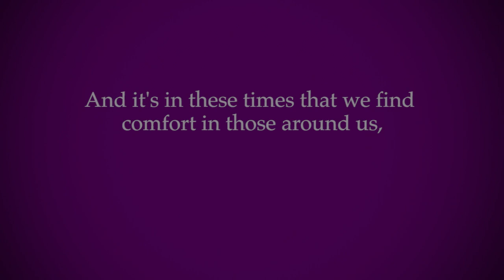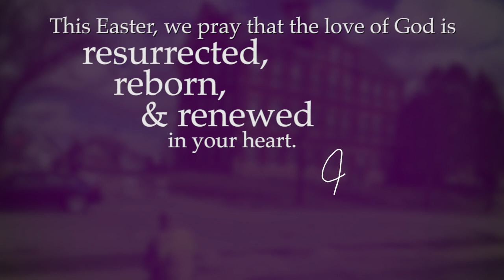Loras College Easter Blessings